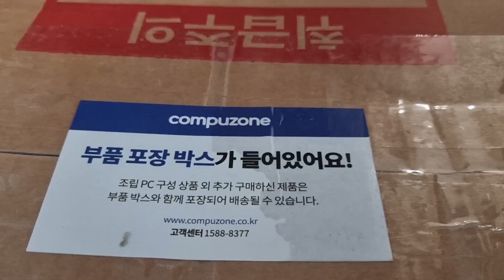330만원 주고 산 컴퓨터 개봉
사양
CPU : [INTEL] 코어 i7-14700K
쿨러 : [3RSYS] Socoool 라니 XY-360 Quiet (WHITE)
메인보드 : [GIGABYTE] Z790 AORUS ELITE AX ICE 제이씨현 (인텔Z790/ATX)
메모리 : [삼성전자] 삼성 DDR5 PC5-44800 [16GB] (5600) 2개
그래픽카드 : [ASUS] TUF Gaming 지포스 RTX 4070 Ti SUPER O16G OC D6X 16GB White
SSD : [SK hynix] Platinum P41 M.2 NVMe 2280 [2TB TLC]
케이스 : [DAVEN] AQUARIUM (화이트) (미들타워)
파워 : [FSP] HYDRO G PRO 850W 80PLUS Gold Full Modular ATX 3.0 (PCIE5) (ATX/850W)